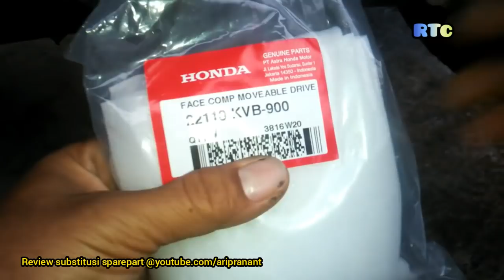Vario 110 Gredeg dan Tenaga Ngempos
Secara ilmiah kinerja motor matic melalui beberapa pergerakan yang jika diruntutkan dari RPM rendah sebagai berikut.
1. Motor berhenti mesin hidup. Kondisi poros engkol sudah menggerakkan rumah roller diteruskan vbelt dan tentu saja sudah menggerakan puli belakang. Pergerakan kampas ganda sudah mulai megar karna gaya sentrifugal tetapi hanya menggesek mangkok belum menggigit oleh sentrifugal masih rendah.
2. Mulai bukaan gas RPM naik sehingga meningkat kan gaya sentrifugal kampas ganda. Kondisi gigitan kampas ganda semakin naik terjadi kontal yang kuat terhadap mangkok. Mangkok yang mulai aus atau terdapat minyak pada kampas ganda mengakibatkan gigitan 3 buah kampas tidak seimbang. Inilah terjadinya gredek. Semakin tipis kampas ganda maka semakin menjauhkan jarak dari mangkok sehingga bukaan gas harus besar untuk motor bisa jalan dengan kondisi kampas tipis.
3. Tenaga mesin mulai terbentuk pada roda belakang tetapi pergeseran roller oleh gaya sentrifugal putaran mesin. Jadi mengapa motor matik tidak rergantug beban tetapi tergantuf putaran mesin. Inilah mengapa dibutuhkan setingan khusus untik mwningkatkan tenaga. Dari rpm bawah sampai atas roller senantiasa bergerak tergantunf dari beratnya. Kondisi roller ringan maka pergerakan roller lebih banyak pada rpm lebih tinggi nunggu gaya sentrifugal lebih tinggi. Cocok untuk akselerasi bawah. Dan sebaliknya.

Kunjungi artikel di bawah ini untuk masalah yang bisa terjadi pada kampas koplinh ganfa.

Harga sparepart

22110-KVB-900 FACE COMP MOVEABLE DRIVE 85.000 vario karbu
22110-GFM-960 FACE COMP., MOVABLE DRIVE 68.000 beat fi starter kasar
2212A-KVB-900 ROLLER WEIGHT SET 60.000
22105-KVB-900 BOSS,DRIVE FACE 17.500 kipas karet
22105-KVY-960 BOSS,DRIVE FACE 25.500 kipas plat besi
91202-KVB-901 OIL SEAL 20.8X52X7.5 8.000
91202-K50-T01 OIL SEAL 20.8X52X6X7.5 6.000
22011-KVB-T00 PIECE SET,SLIDE 20.500
22011-K81-N00 PIECE SET,SLIDE 14.500